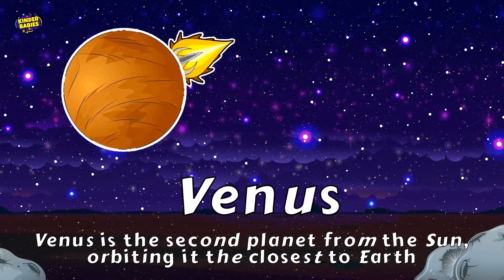Solar System | Planets In English | Learning Videos In English For Babies And Kids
Solar System/Planets Names | Learning Videos In English For Babies And Kids